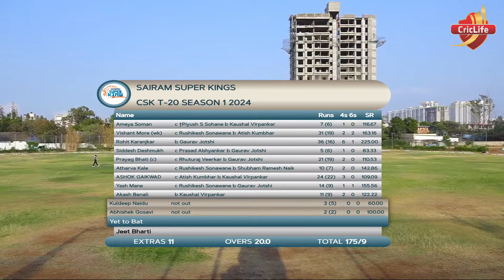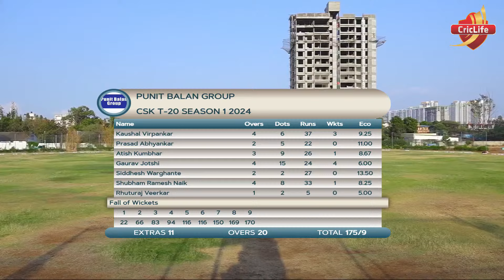Second Inning | Punit Balan Group v/s Sairam Super Kings | CSK T20 | Season 1| Mundhawa | Pune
CSK T20 | Season 1| Mundhawa | Pune